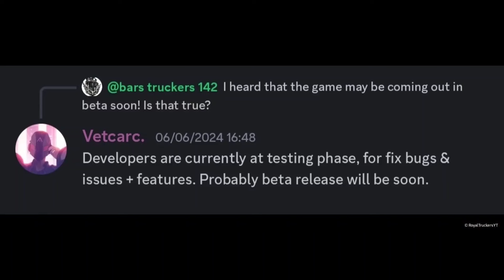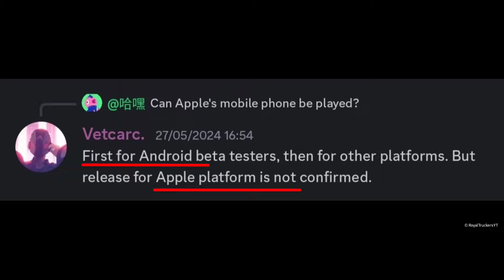Truck Simulator Highway in Final Testing Phase🔥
Truck Simulator Highway Download

© Copyright- (RoyalTruckersYT)
The Contents published on this channel are

Truck simulator highway release date

RoyalTruckersYT™